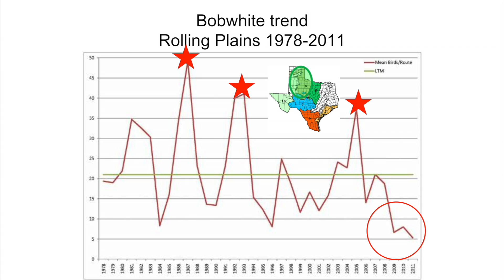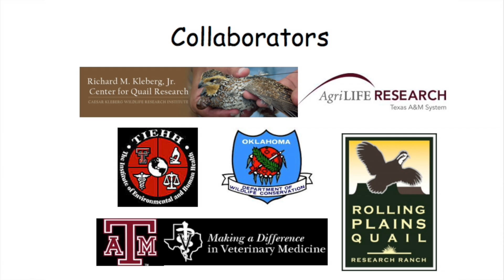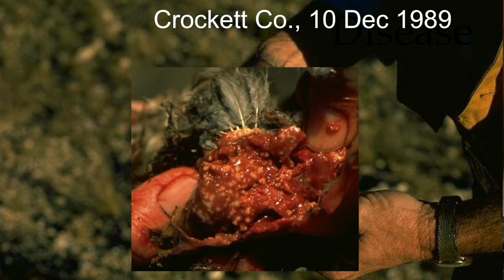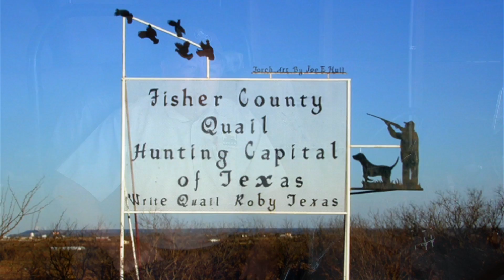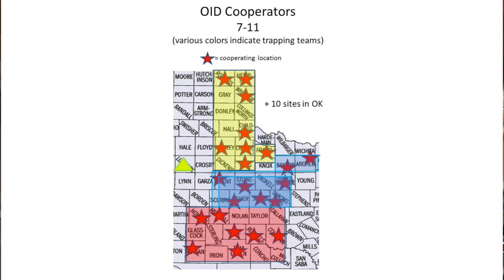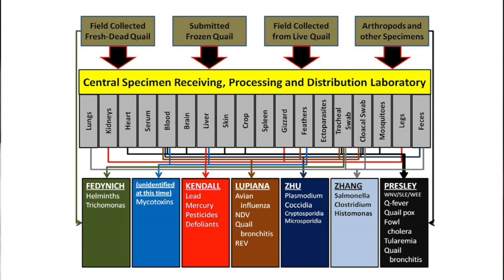Operation Idiopathic Decline: Search for the Smoking Gun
RPQRR's multimillion dollar research effort to arrest the decline of bobwhite quail is explained.